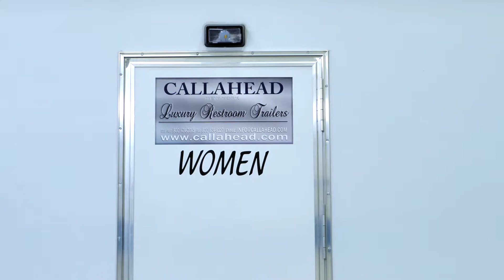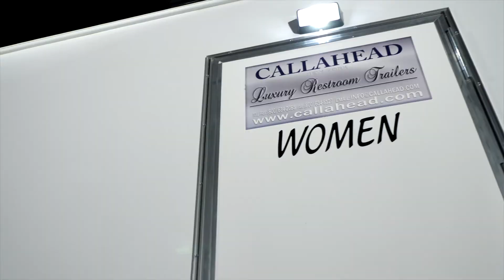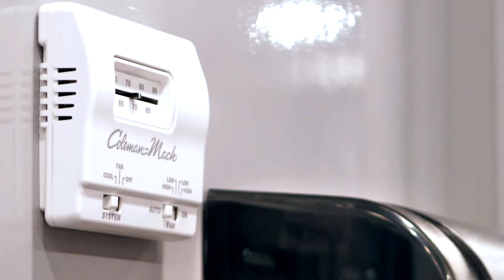'The SoapStone' Long Term Restroom Trailer | CALLAHEAD | NY | Portable Restroom Video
The SOAP STONE is a CALLAHEAD 8-Station portable restroom trailer rental excellent for construction or any long-term need. The SOAP STONE Restroom Trailer delivers clean and comfortable separate women's and men's bathroom facilities. Professional delivery of the SOAP STONE includes New York City's five boroughs, and all of Westchester, Nassau and Suffolk Counties.

CALLAHEAD Corporation has been providing the New York area with innovative portable restrooms for almost four decades.

Since 1976, they have paved the way for the portable toilet industry. They specialize in all types of portable sanitation needs, including portable toilets specifically for special events, construction sites, and high-rise buildings.

They provide first class service to residents and businesses of New York City's five boroughs of Queens, Brooklyn, Manhattan, Bronx and Staten Island, all of Westchester County, and all of Nassau and Suffolk Counties on Long Island. They take pride in always delivering like-new porta potties in New York with spotless stainless steel trucks and uniformed trained personnel.